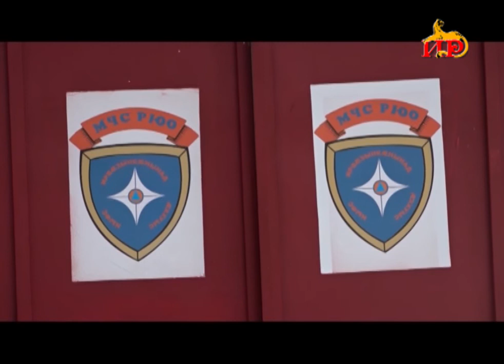Несмотря на обильный снегопад в горах Транскам функционирует в обычном режиме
Однако, погода переменчива и согласно прогнозам, сохраняется лавиноопасность. Чрезвычайное ведомство республики готово к внештатным ситуациям, но вместе с тем призывает автолюбителей быть предельно внимательными на дорогах и соблюдать меры безопасности.